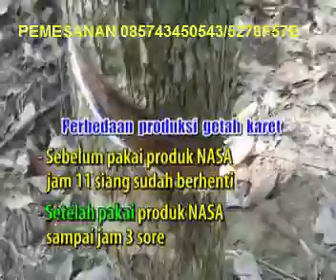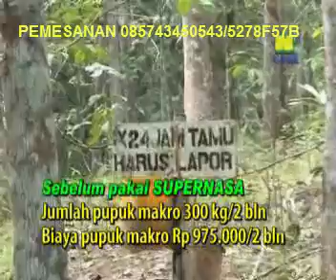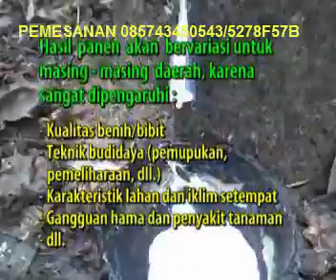budidaya tanaman karet paling efisien dan tepat guna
Pemesanan dan konsultasi pupuk hubungi 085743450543 / BB 5278F57B